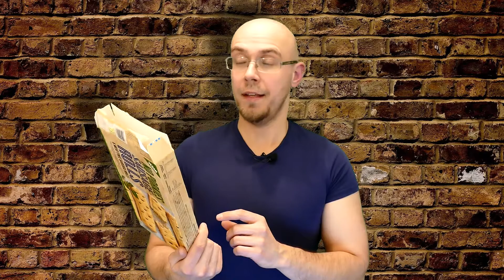Makaron z serem - Moje wegańskie nowości - Luty 2020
Jeśli spodobał Ci się mój film proszę o łapkę w górę i subskrypcję kanału, nie zapomnij kliknąć na dzwoneczek by nie ominął Cię żaden przesłany materiał:)

Podoba Ci się moja misja? Chcesz mi pomóc jeszcze bardziej? Wesprzyj mnie w serwisie Patronite
z każdej kwoty wynikają dodatkowe korzyści:)